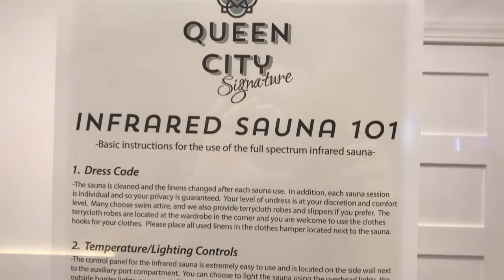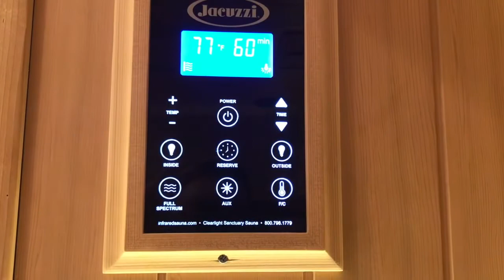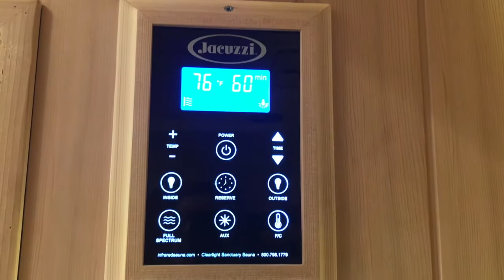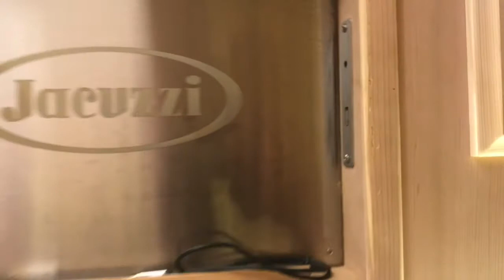Sauna Series Episode 1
This is the first episode in what we are calling the "Sauna Series".  This introductory episode covers some of the FAQ that we receive as it pertains to the use of an infrared sauna.  Let us know if you have any questions that aren't addressed here as part of the comments section and we'll do our best to answer them!!